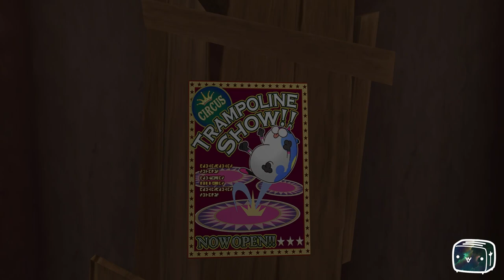Toaster Plays Kingdom Hearts 3D Dream Drop Distance Episode 6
🌟 Embark on a Dreamy Adventure | Kingdom Hearts Dream Drop Distance 3D 🌠
Join Toaster as we venture into the whimsical world of Kingdom Hearts Dream Drop Distance 3D. Dive into the dreams of Sora and Riku as they embark on a critical journey to become true Keyblade Masters. Explore fantastical worlds, encounter beloved Disney characters, and face off against formidable foes in this thrilling entry in the Kingdom Hearts series.

About the Game:
Kingdom Hearts Dream Drop Distance 3D follows Sora and Riku in their quest to become Keyblade Masters. This game introduces the new Dream Eater mechanic and features a unique drop system where players switch between the two protagonists. With its blend of Disney and Final Fantasy elements, this installment is a crucial chapter in the Kingdom Hearts saga.